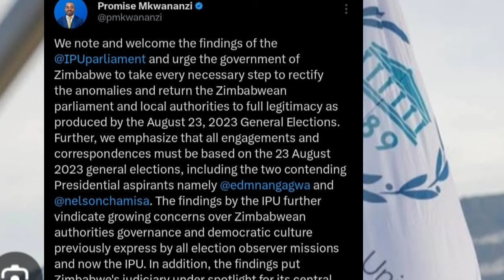Promise Mkwananzi otaura pamusoro pe IPU & Recalled MPs mu Parliament 😳